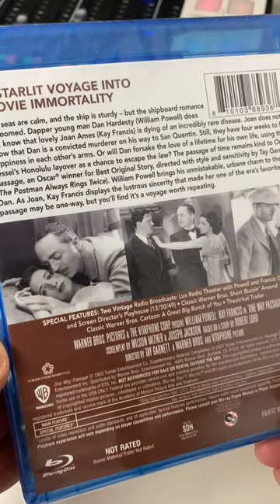unwrapping ONE WAY PASSAGE (1932)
THE EXTRAS PODCAST host TIM MILLARD unwraps and reviews "One Way Passage," a 1932 American pre-Code romantic film that reunites two stars that had arrived at Warner Brothers from Paramount, William Powell and Kay Francis. Powell plays a convicted murderer who meets a terminally ill woman played by Francis in a Hong Kong bar. Aboard the ship on his way to America, Powell spots Francis and over the course of the month-long voyage, they fall in love. This new Blu-ray is taken from a 4K scan from the camera negative.